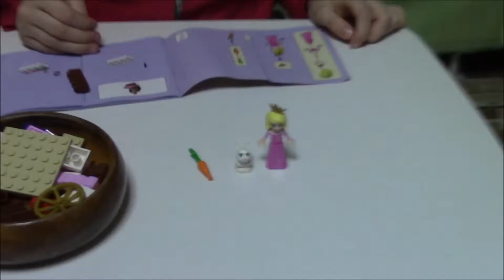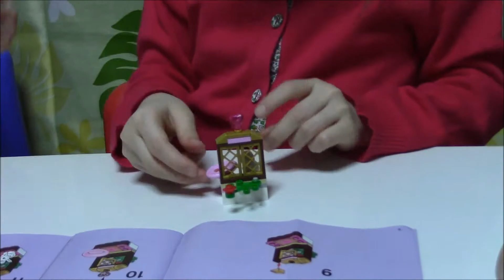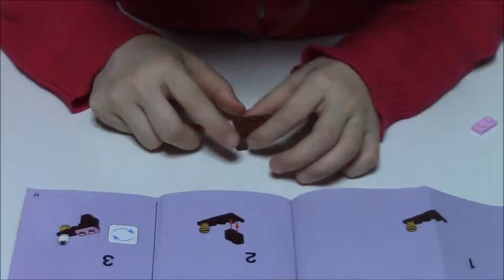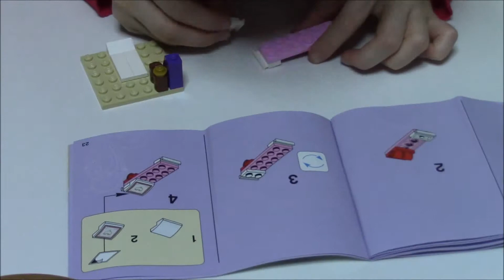3歳と6歳 レゴに初挑戦！眠れる森の美女 LEGO Sleeping Beauty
3歳と6歳の姉妹がレゴに初挑戦
2人の大好きなディズニープリンセスの中から、今回は眠れる森の美女、オーロラ姫と家具を作ってみました。

3 and 6 years old sisters making Logo for the first time.
They love Disney Princesses, so they chose Sleeping Beauty!